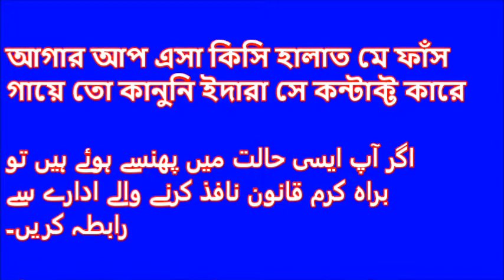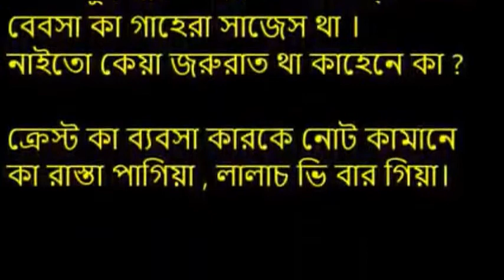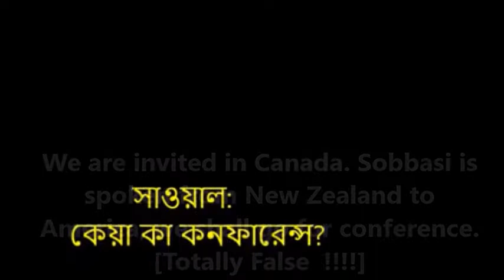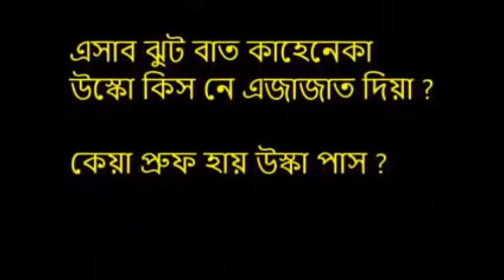ওরে বাটপার ! ! ارے مکّار Hey cheater ! Serial no.1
False assurances of giving foreign visas to Dhakaiyas